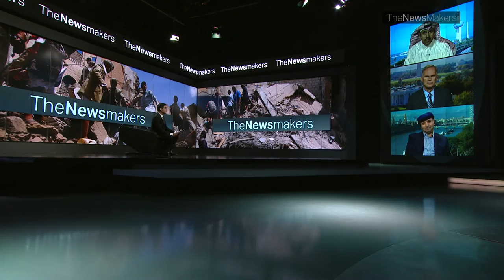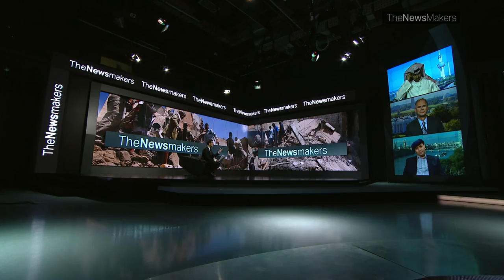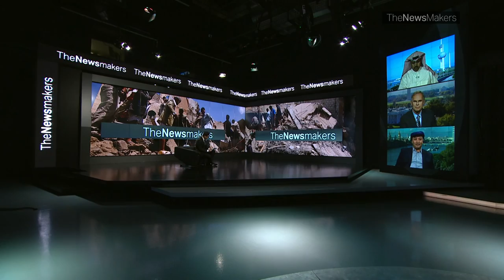Kian Mokhtari on TRT, October 2015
Digital ArtPad Productions' CEO, documentary film producer and independent journalist, Kian Mokhtari, appears on TRT news interview (unedited tape).  Mr. Mokhtari speaks plain truth as to future repercussions of the Iranian nuclear deal and shoots straight facts at the transparent agendas of Kuwaiti and U.S. government mouthpieces in a fast-paced forum.